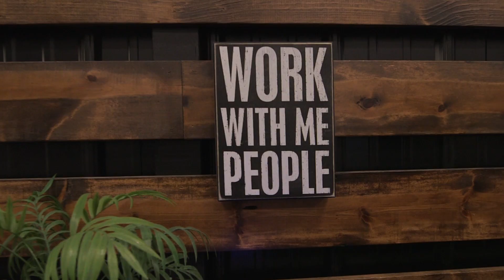What is it like to work at VIVO?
Are you wondering what the culture is like at VIVO? We interviewed some VIVO employees to find out what they like best about working for this fast growing company.